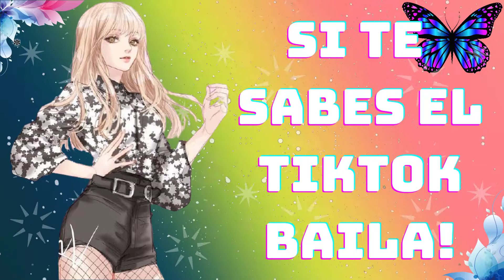SI TE SABES EL TIKTOK BAILA! 2020🍌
Si Te Sabes El TikTok Baila, Para Los Amantes De TikTok, TikTok Mashup

Tik Tok 2020 es un canal de calidad dedicado a los mejores mashups y canciones de TikTok. Nuestro canal publica las mejores canciones de TikTok a diario. Para reservar canciones envíenos un correo electrónico. Las ubicaciones de las canciones se llenan rápidamente y es posible que no se le garantice un lugar. Para consultas comerciales y de patrocinadores, envíenos un correo electrónico a